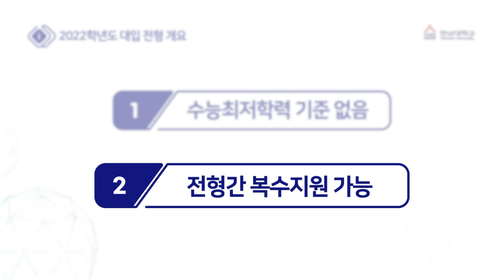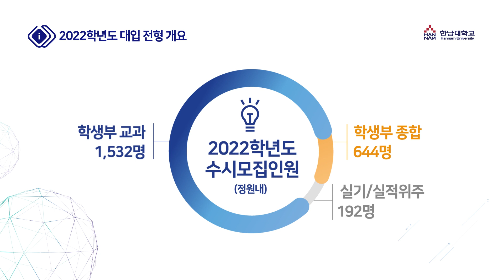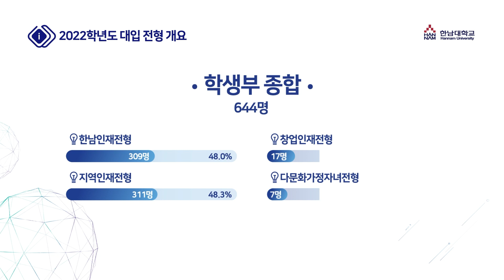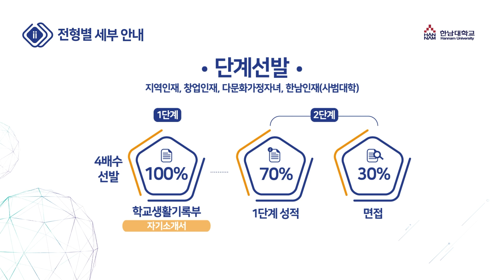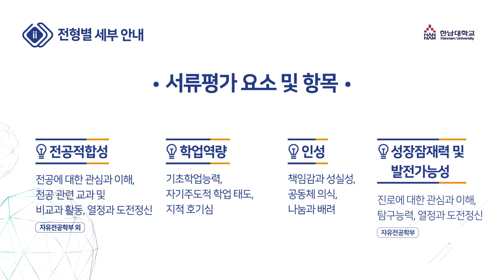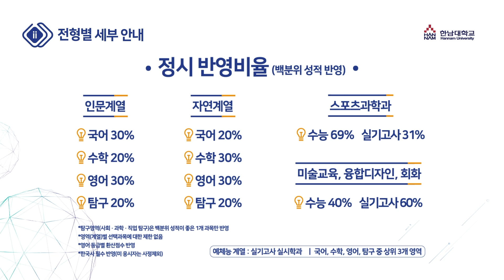2022학년도 한남대학교 대입전형 안내